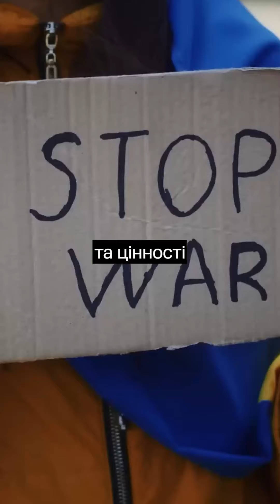Наша Європа – це добровільне єднання націй, спільнот і мільйонів дуже різних людей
Усі разом ми маємо й далі примножувати цю силу, дбаючи про захист життя і спільних цінностей на нашому континенті. Робити все, щоб передати дітям у спадок усю нашу Європу – мирну, об’єднану, ту, у якій справді хочеться жити і яку не зламати ані Гітлеру, ані Путіну... Вони здатні вкрасти у Європи роки миру, але не нашу спільну долю – долю тих, хто перемагає зло, захищає життя та цінує мир.